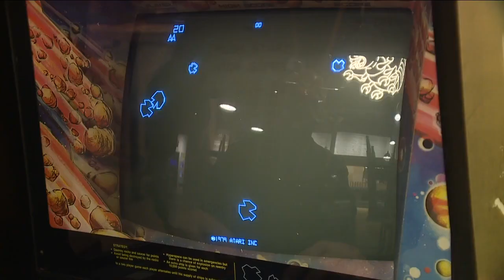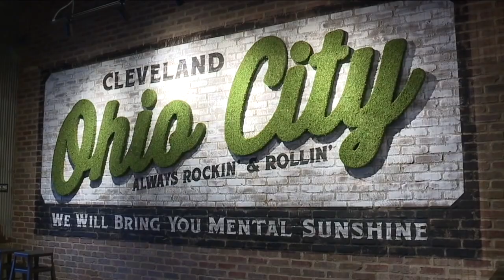Pins Mechanical on West 25th opens Thursday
Pins Mechanical is in the spot of the old Daniel’s Furniture and is now a 27,000-square-foot entertainment complex.